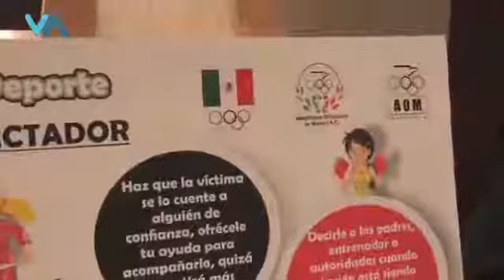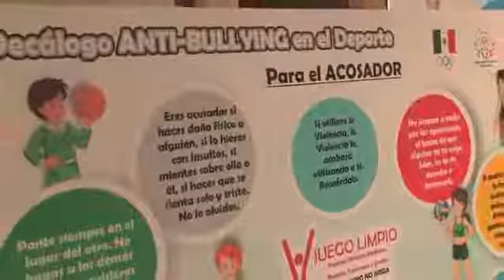Dr. Daniel Aceves Villagrán presenta Decálogo Antibullyng.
El presidente de Medallistas Olímpicos de México, Dr. Daniel Aceves Villagrán, presentó el decálogo Antibulliyng en el Comité Olímpico Mexicano.

Nota periodística de César Santiesteban
Cortesía: Vamos Deportes